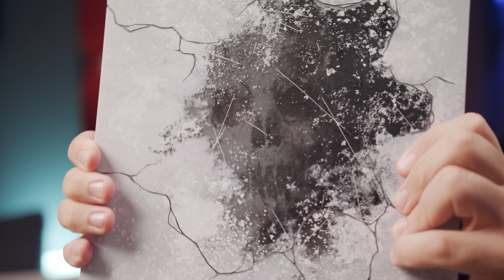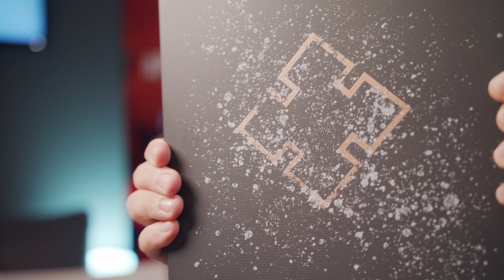Παραλίγο να μου χαλάσει το κουκλίστικο Xbox!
Στα χέρια μου έφτασε το συλλεκτικό Xbox One X, βαμμένο στα χρώματα του Gears 5. Απολαύστε ένα classic Inferno unboxing, παρέα με τον Στρατούλη!